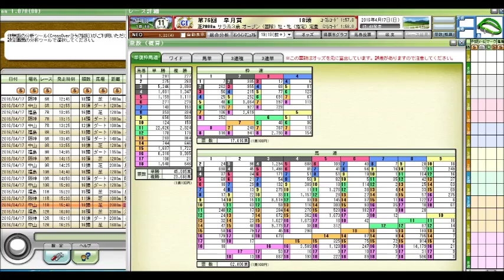皐月賞（GI） 競馬予想参考データ 2016年4/15現在 「競馬レース結果ハイライト」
皐月賞
桜花賞
ニュージーランドトロフィー
阪神牝馬ステークス
産経大阪杯
ダービー卿チャレンジトロフィー
青葉賞
高松宮記念
マーチステークス
日経賞
毎日杯
阪神大賞典
中日新聞杯
中山記念
阪急杯
小倉大賞典
愛知杯
京都記念
共同通信杯
クイーンカップ
きさらぎ賞
東京新聞杯
日経新春杯
京成杯
中山金杯
京都金杯
有馬記念
中山大障害
阪神カップ
金鯱賞
凱旋門賞
競馬 名 勝負
競馬ラボ
競馬 実況
宝塚記念
菊花賞
日経新春杯
競馬ブログ
馬券術
競馬ブック
中京記念
jra-van
札幌記念
中山金杯
競馬 事故
京都大賞典
競馬 2ch
複勝 三連単
武豊
優駿
七夕賞
日刊競馬
高松宮記念
競馬ソフト
投資競馬
jra
ＪＲＡ
競馬
京都金杯
天皇賞（秋）
宝塚記念
北九州記念
東海ステークス
競馬ブック
競馬エイト
競馬の達人
重賞
競馬 名 実況
中山大障害
小倉記念
競馬
競馬予想
競馬場
競馬 ファンファーレ
安田記念
WIN5 万馬券 枠連
函館記念
競馬beat
競馬場
競馬ダイジェスト
ＪＲＡ－ＶＡＮ
競馬 予想
馬連 三連複 単勝 ワイド
新潟記念
G1
的中率
ジャパンカップ
馬券
競馬結果
天皇賞（春）
競馬 名実況
日経ラジオ
秋華賞
京成杯
名勝負
日刊コンピ
エリザベス女王杯
競馬beat
競馬儲ける
キズナ
フェアリーステークス
毎日王冠
競馬 感動
スプリンターズステークス
競馬新聞
デイリー杯２歳ステークス
競馬中継
オークス
競馬場の達人 林修
万馬券
競馬 名勝負
３連単
有馬記念
京都牝馬ステークス
回収率
競馬必勝法
皐月賞
競馬 落馬
藤田菜七子
高知競馬